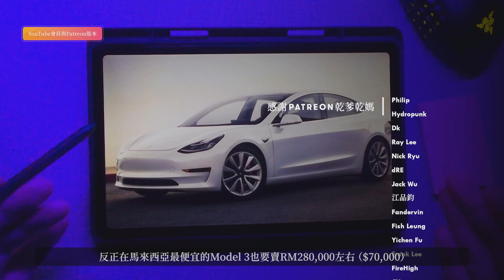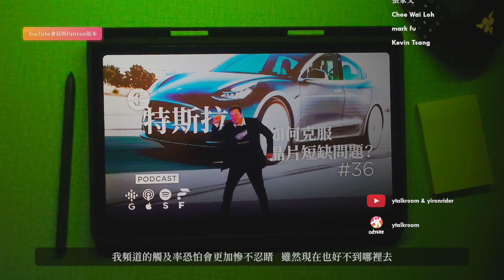特斯拉如何克服晶片短缺問題？|《歪。播客》• 第36集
因爲疫情的關係，各大車廠在過去的一年多兩年飽受車用晶片短缺和供應鏈堵塞的困擾。盡管如此，特斯拉依然超標完成了去年產量的目標，似乎不太受到晶片短缺和供應鏈堵塞的影響。特斯拉是怎麽做到的呢？

副頻道《歪。鐵騎》正在建設中，有興趣的可以先訂閲起來哦

加入patron，可以提早看新影片以及觀看會員專屬影片哦 🎥

加入頻道會員，可以使用獨特表情包、提早看新影片，以及觀看會員專屬影片哦 🎬

注：往後頻道只專注做podcast